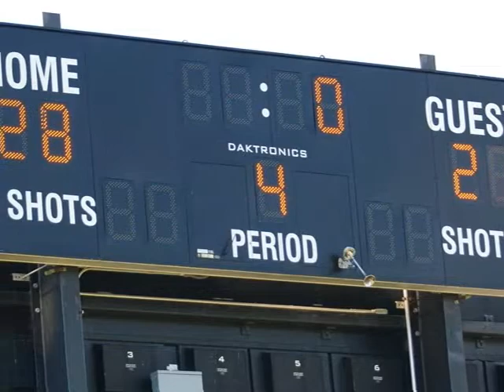2010 Yorkville Eagles Pop Warner Tackle Football - Mitey Mites and Pee Wees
2010 Yorkville Eagles Pop Warner Tackle Football - Mitey Mites and Pee Wees